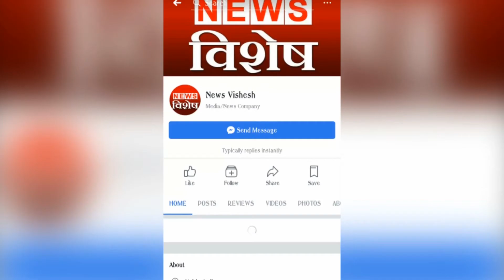देश विदेश से जुडी बड़ी ख़बरें - फटाफट न्यूज़ | Today News Headlines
देखिए रिपोर्ट...